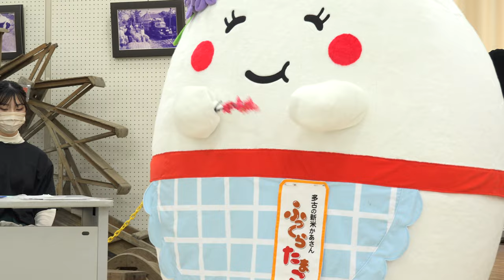⑯錦生流錦照会＋ふっくらたまこちゃん『多古町音頭』【L-4K】／第5部／新春舞踊の集い2022-01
2022/01/30（令和4年1月30日）
会場：たこらぼ（多古町魅力発信交流館）
主催：錦生流錦照会